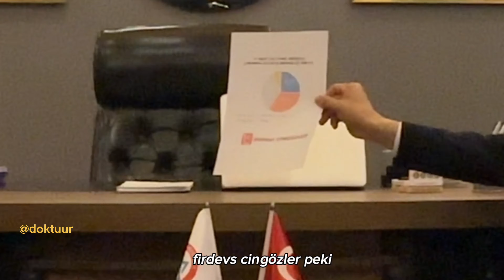Adana Çukurova'da Yenilik Rüzgarları: Bağımsız Aday Göktürk Güngör'ün Vizyonu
Adana'nın kalbi Çukurova'da, bağımsız belediye başkan adayı Göktürk Güngör ile seçimlere sayılı günler kala gerçekleştirdiğimiz özel röportajda, Güngör'ün bölge için hazırladığı yenilikçi projeleri ve vizyonunu konuşuyoruz. Adana Çukurova'yı nasıl daha yaşanabilir, sürdürülebilir ve modern bir şehir haline getireceğini detaylarıyla anlatan Güngör, seçim vaatlerini ve planlarını açıklıyor. Bu heyecan verici projeler ve Çukurova'nın geleceği hakkında daha fazla bilgi için videomuzu izleyin!

00:00 Giriş
00:20 Göktürk Güngör kimdir?
01:23 Muhtarlar Federasyonu
02:13 Siyasete Giriş
03:04 Neden Başımsız Aday Oldum!
03:48 Personel Çıkaracak Mısınız?
06:00 Desteklenen Adaylar Kim?
06:33 Son Hafta Nasıl Olacak
08:10 Anket Karmaşası!
09:55 Konvoy Meselesi
11:25 Göreve Başladığında…
12:21 İlk Altı Ayda Ne Yapacaksınız?
13:35 Halk Ne Diyor?
14:45 Çukurovalı’lara Sesleniş
18:30 Teşekkür
19:05 Sandık Güvenliği
20:55 Kapanış

Adana, Çukurova, Bağımsız Aday, Göktürk Güngör, Belediye Başkanı Seçimleri, Yerel Yönetim, Sürdürülebilirlik, Modern Şehircilik, Yerel Seçimler